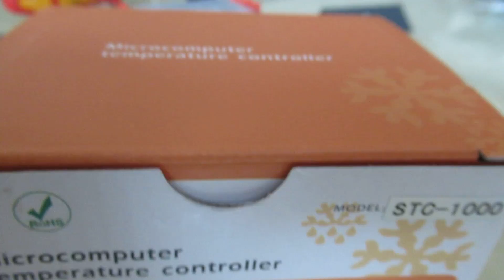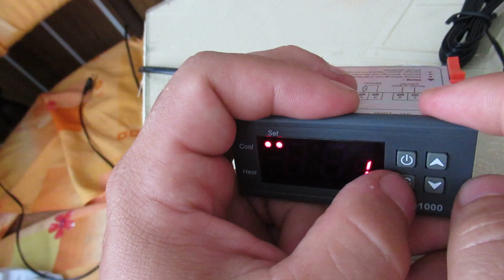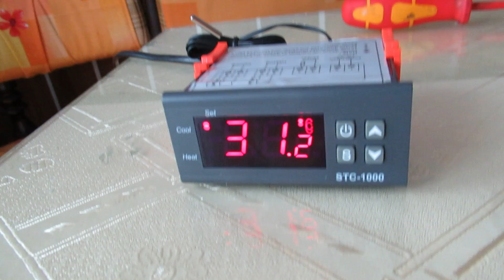Elitech STC-1000 temperature controller SET manual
Technical Parameters:
 1. Temperature measuring range: -50℃~99℃;
 2. Resolution: 0.1℃;
 3. Accuracy: ±1℃ (-50℃~70℃);
 4. Sensor error delay: 1 minute
 5. Power supply: 230 VAC±10%, 50/60Hz;
 6. Power consumption: less than 3W;
 7. Sensor: NTC sensor (1PC);
 8. Relay contact capacity: Cool 10A/250VAC;Heat 10A/250VAC;
 9. Ambient temperature: 0~60℃;
 10. Storage temperature: -30~75℃;
 11. Relative humidity: 20%~85% (No condensate).
Specification and Size:
 1.Front panel size 75(L)×34.5(W)mm;
 2.Mounting size:71(L)×29(W)mm;
 3.Product size 75(L)×34.5(W)×85(D)mm;
 4.sensor length 2 m included.
 5.Measure range: -50℃+99℃
 6.Mounting size: 71*29 mm
 7.Auto switch between refrigerating and heating
 8. Return difference value